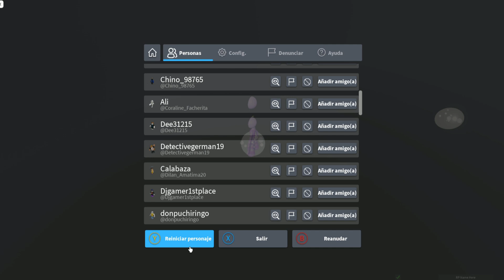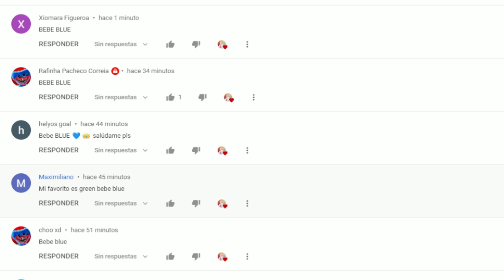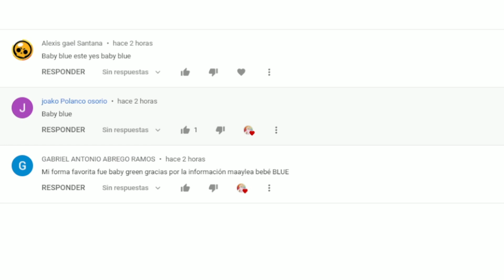😲EL BLUE DE LAS PESADILLAS, HERMANO DE GREEN Y NOVIA DE BLUE | Become Tiky and Everything Else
En este video jugaremos Become Tiky and Everything Else. Un juego en el que podemos transformarnos en varios personajes de varios juegos y series. no todos los personajes pueden bailar!!
Encontraremos a BLUE Corrupte o corrompido a LIME bailain y la verdadero forma de pink